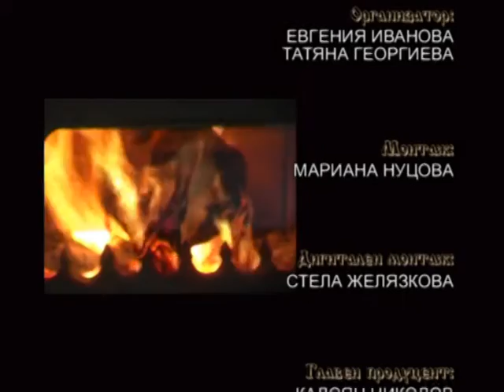Bydni vecher i Koleda v Debelec Part 2 2013 - 2014